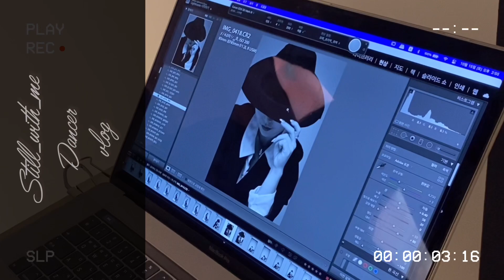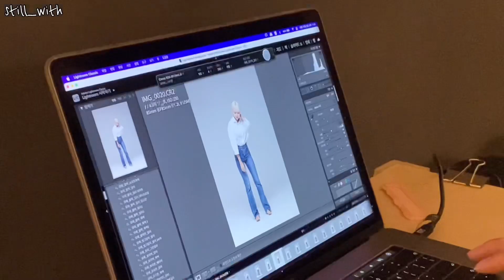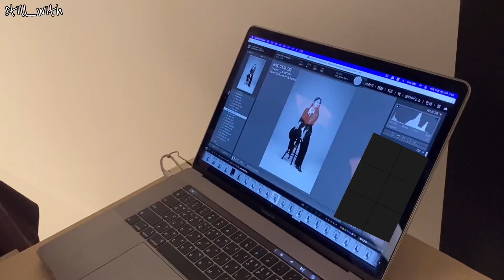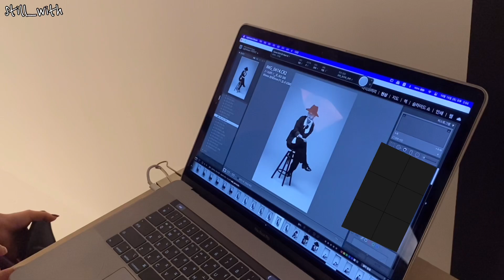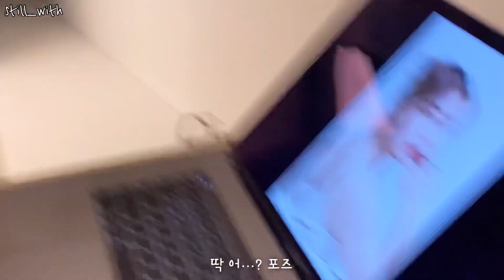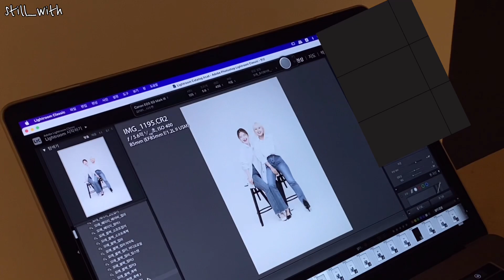Vlog) 프로필 촬영날!📸 댄서들이 프로필 찍는 방법은 뭐가 다를지요💃 하루종일의 밀착브이로그